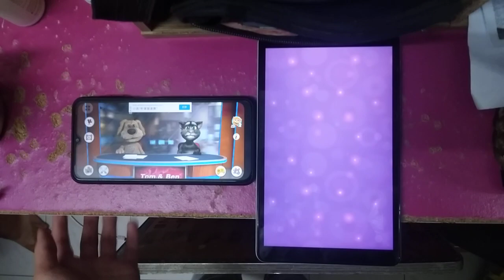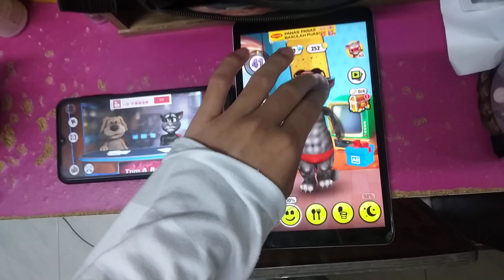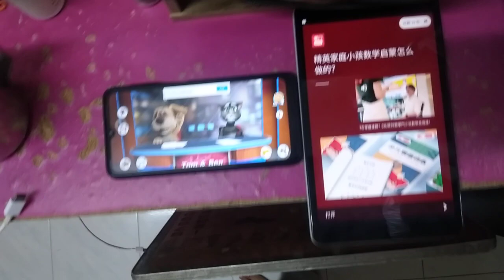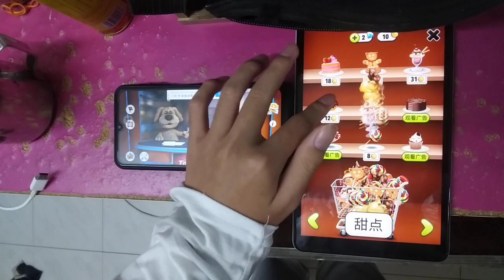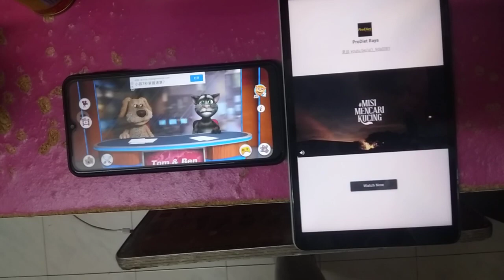Talking News & My Talking Tom Echo 3264